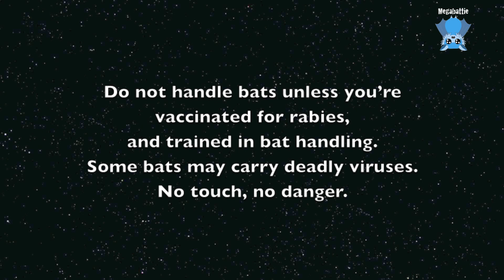Daily life clips from Mandi: Mr Mandi hangs out the feed buckets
Mandi has been really ill and ended up in hospital with cellulitis in her leg source unknown;  Mr Mandi had to hang out the fruit after some local carers delivered some chopped fruit to feed the batties.
This is not Mr Mandi's thing - he does the macadamia farm, not the batties. I'm very grateful he took over and hung the buckets out, and sent me some vid footage.
In the middle of all this medical drama, the cow Sherbert broke out of the paddock and the horses decamped with her, leading to a wild cow and horse chase to recover and entice the errant escapees to their enclosure.

Any support you can give Mandi in this time would be appreciated;  she has been unable to go out into the aviary, and unable to drive around looking for fruit bargains so it's costing her a great deal more.

Mandi is recovering after being on IV antibiotics for a week and is now home.

Thanks Mr Mandi for the footage.